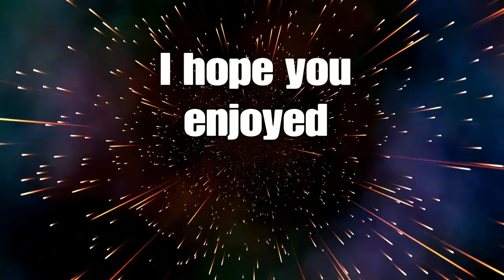Spyro Ripto Rage Part 4: Save the turtles